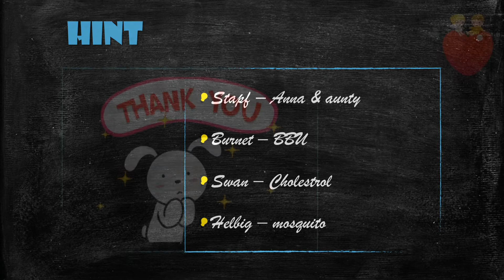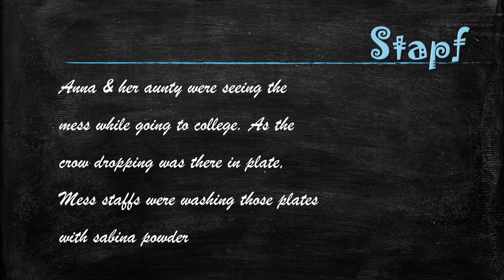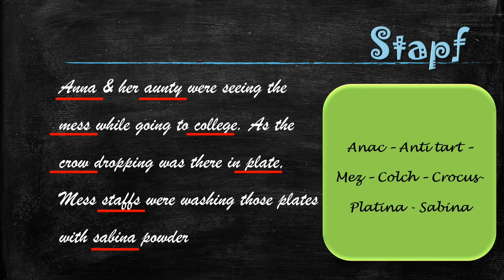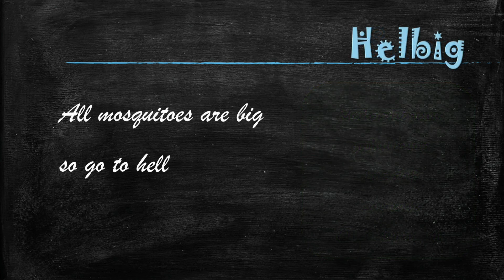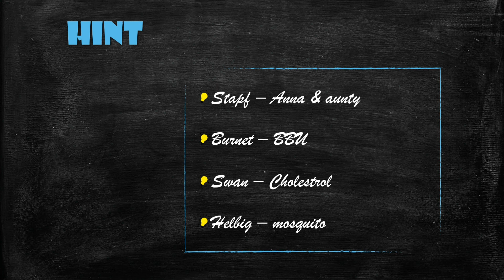How to remember provers| Drug provers| Materia medica | English & Tamil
Easiest way to rememember the drugs and their provers.
Here the stories and crack the mcq

Free test Link : 1 st test